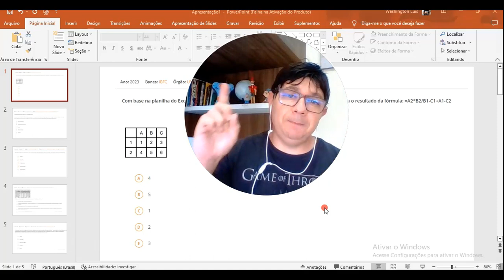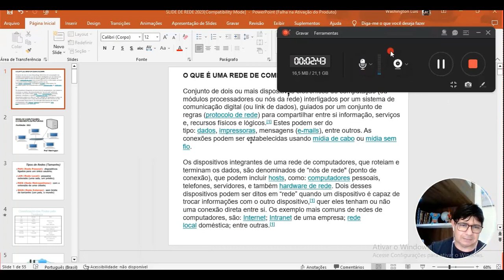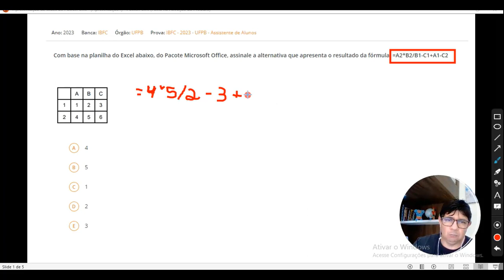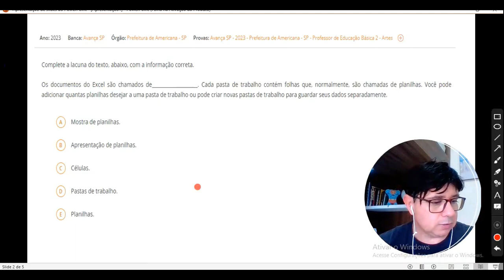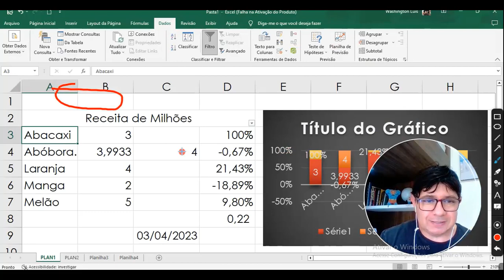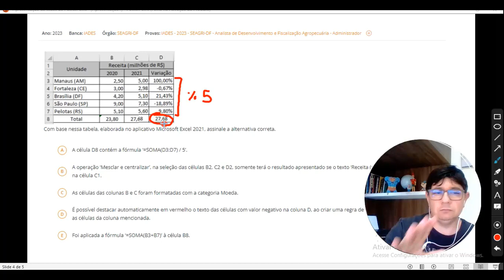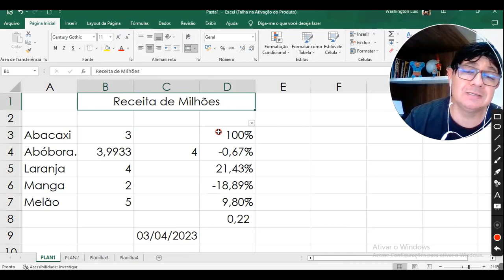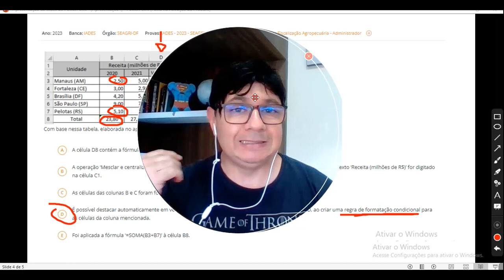Informática - Aula 49 - Microsoft Excel - Finalização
Aulas de informática com o Prof. Washington Luis, um dos mais experientes professores de informática do Brasil.

Neste encontro, o Prof. Washington discorre sobre o curso de EXCEL AULA FINAL, introduzindo a matéria aos internautas interessados.

Aulas de Informática 100% gratuitas e completas para toda a sociedade brasileira.